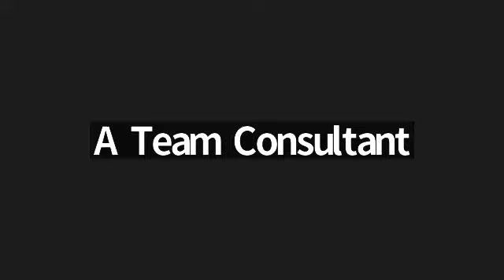Cleaning Business Mastermind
Watch the CEO Mastermind Replay from Nov 5th! We tackled a lot of struggle CEO's face during our day-to-day operations. Our experts teach us how they dealt with their struggles and what enabled them to strive!

👉🏻 Wanting to speak with Kerri Kedziora and A-Team Accelerator? Click the link below to find the time that works best for you! ⬇️